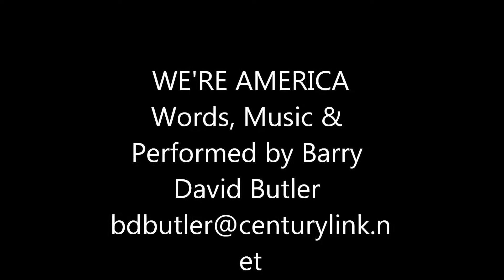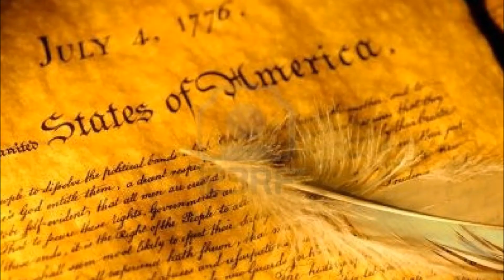WE'RE AMERICA A WORK IN PROGRESS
DescriptionWE’RE  AMERICA (A Work in Progress)
Words, Music & Performed by Barry David Butler

It started with the ride of Paul Revere
The British are comin they’re almost here
The Constitution & the Bill of Rights
Gotta protect it and it’s worth a fight

Benjamin Franklin flew his kite
Flip on a switch turn on a light
He freed the slaves and made it law
Brother fought Brother in the Civil War

     We’re America
     A force for good in a world gone mad
     America
     We struggle along doin good and bad

           We’re a work in progress
           Just makin our way
           Doin our best
           But we’re here to stay
               We’re AMERICA

The turn of the century had its claim
Automobiles  and the air o plane
The Market crashed in ‘29
Jumpin out of windows
They lost their last dime

FDR got us through a way
Brought us together rich or poor
Truman dropped the Atomic Bomb
To save a million boys from deadly harm

                              (Chorus)

Fought in Korea and Vietnam
People got mad and some gave a damn
We marched in the streets to demonstrate
Tried to stop the war before it’s too late

Martin Luther King HE had a Dream
That the Blacks would achieve equality
They travelled across land sailed on rusty boats
To come to this Country to get the vote

                      (Chorus)

Picnics, Hot Dogs and Apple Pie
Cheeseburgers, Milkshakes and French Fries
Everyone should buy American Made
Let’s give our workers a victory parade

We got ourselves one hell of a Nation
Let’s all start a celebration
We’re all here tryin to do our best
And if we try real hard we’ll pass the test